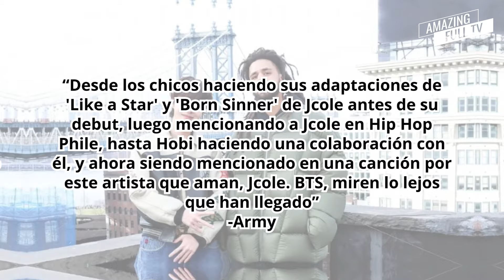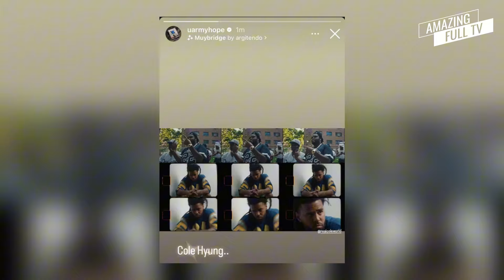J Cole RECONOCE a BTS como el GRUPO k pop MÁS GRANDE y J Hope le Agradece ‼GRACIAS HERMANO‼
J-Hope de BTS reconoció la mención de J. Cole a BTS en su ultima colaboración y le agradeció uarmyhope armyhope uarmyhope_emy182 uarmyhopeezrahh_ armyhope94 btsjinrmjhopesugajiminvjungkookarmy uarmyhopepro j hope army